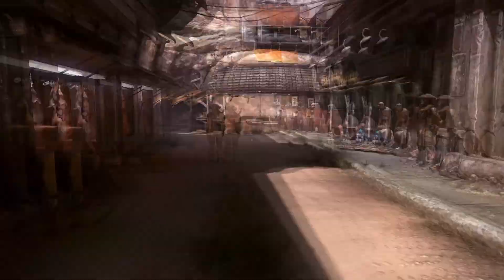Rage Nightmare Mode Part 13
I play games and if you like the game let me know.